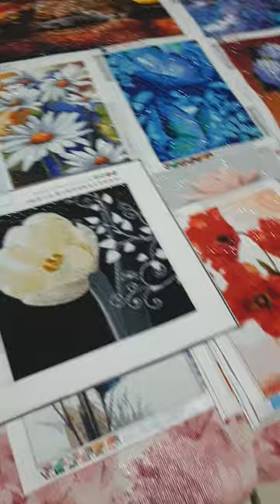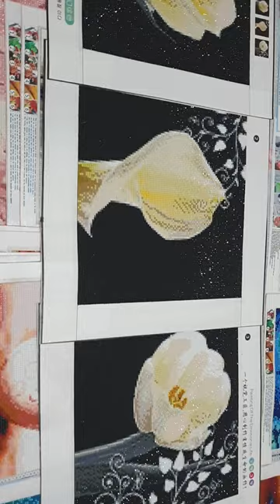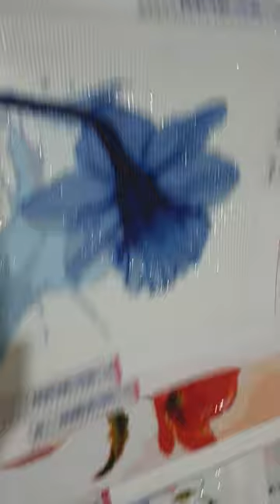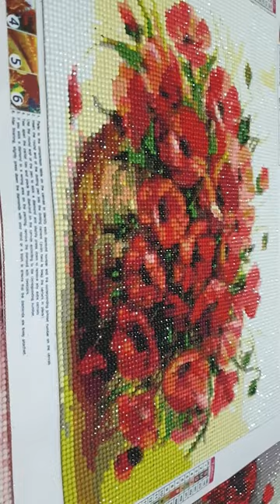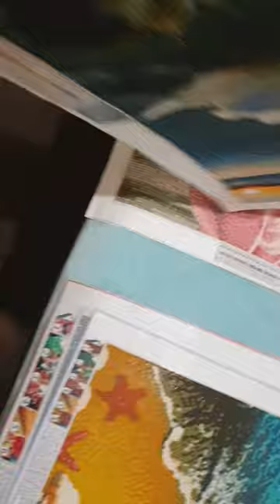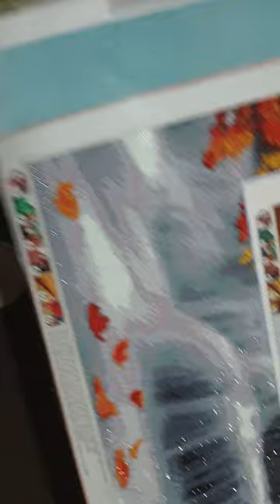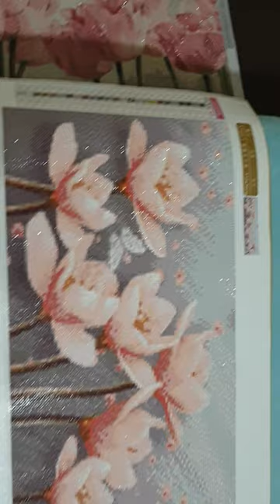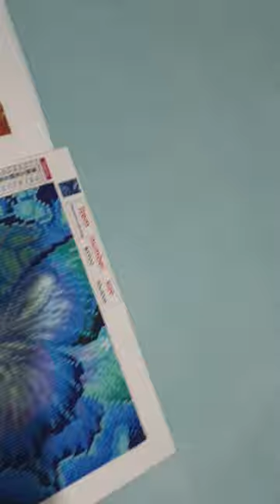Diamond painting art